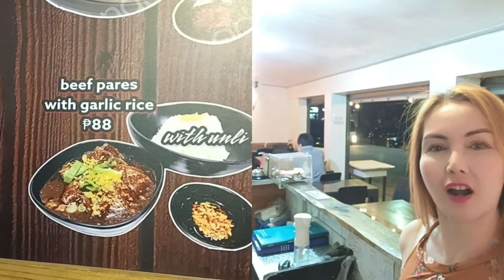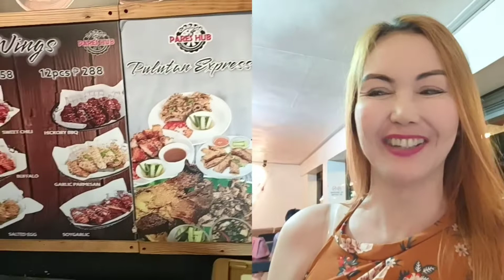1ST TIME TO DINE @ GARAGE PARES HUB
We happen to pass by this restaurant and I was attracted by the place. It was late in the afternoon and still too early to have dinner, we were looking for a coffee shop first. By early evening, we decided to have our yummylicious dinner here @ Garage PARES HUB. The place is nice and clean. It's al fresco, they have an industrial fan by the entrance kaya hindi mainit. The place is also homey. I like it! And the most important part, aside from the delicious dishes, AFFORDABLE ang prices. Masaya ang bulsa ng mga kumakain dito. Value for money, sabi nga. Their staffs are also friendly and accommodating. We'll definitely dine here again. 😊